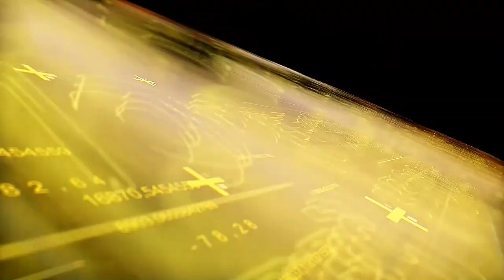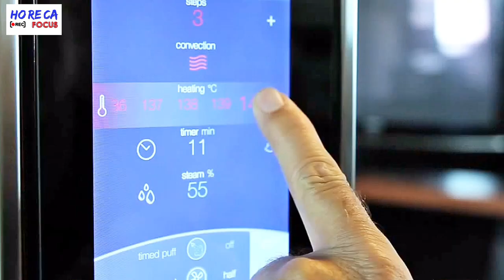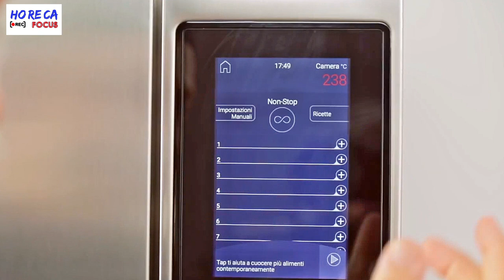HORECA FOCUS Puntata 3 con Martina Giacomini di TECNOINOX